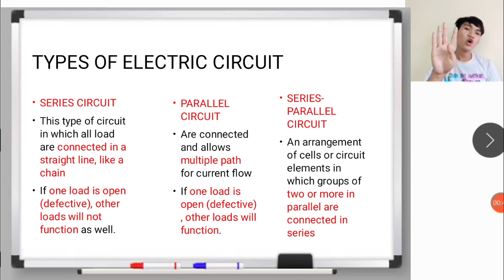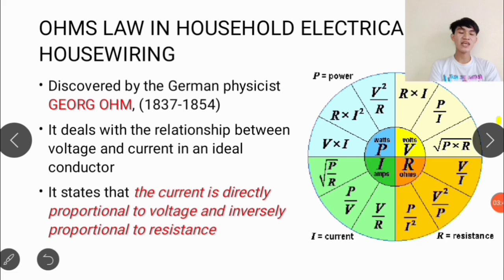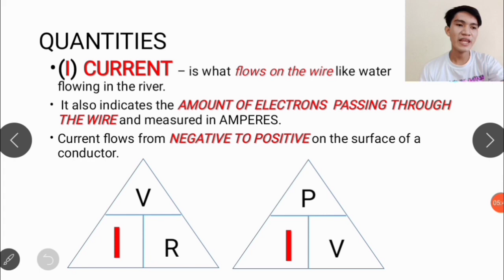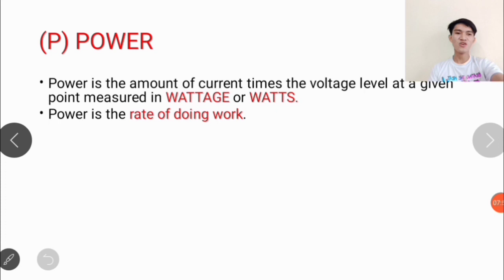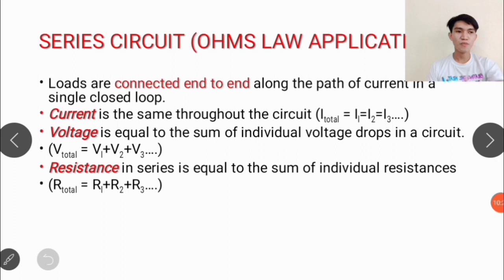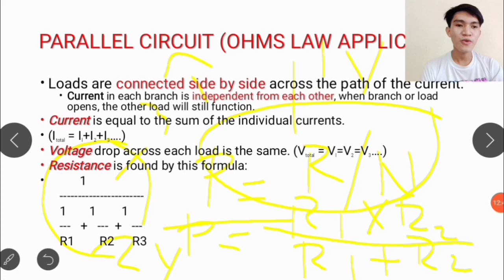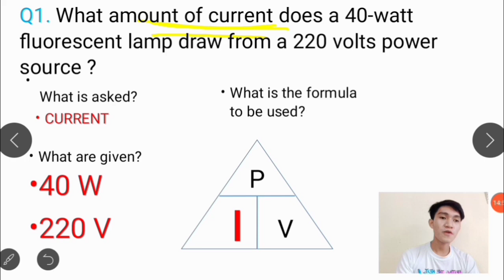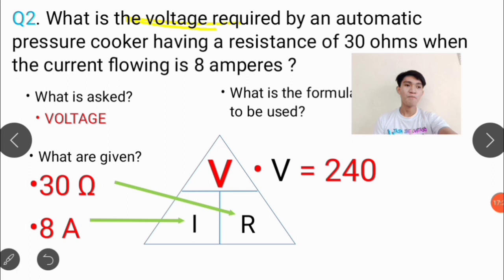TLE Majorship 2020 II Electricity Part 4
The video contains some important tips, tricks and styles on how to solve questions regarding the application of the OHMS Law in the Household Wiring. The video also contains important notes in preparing for thr Licensure Examination for Teachers or LET
The KEY to Pass is MINDSET!
Mahirap ba ang TLE Majorship? -YES Mahirap bang pakinggan ang salitang MAHIRAP? -YES!
Kapag ba MAHIRAP masarap bang magreview?-NO!
The RULE in my class is-NEVER SAY MAHIRAP, DI KO KAYA at AYAW KO!
Why? Because the truth is TLE MAJORSHIP IS CHALLENGING! Its worth the CHALLENGE to PASS!
So, the Question is. Kapag ba nachallenge ka mas naatract ka mag aral? -YES!
The more na machallenge ka. Mas gugustuhin mo siyang makuha!
LET us TAG Someone you can challenge by commenting on this POST and SAY!
_______, I CHALLENGE YOU TO PASS/TOP THE SEPTEMBER 2020 BOARD.
And the challenger would REPLY.
I ACCEPT THE CHALLENGE.
And punta na rin kayo sa Page natin.
TLE MAJORSHIP for more Graphic Content ♥️♥️♥️

Ito po yung iba pang mga links , continuation po ng ating TLE MAJORSHIP - Electricity !

" Dream it, Draw it, Do it"
Creating your Vision into 3D-Reality💕